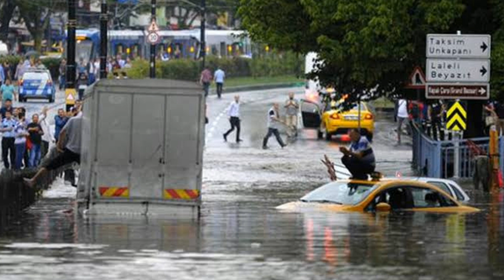Son Dakika! Meteoroloji'den 3 BÖLGEYE Yurt GENELİ UYARI! İŞTE O İLLER Yıldırım sel su bskını kuvetli